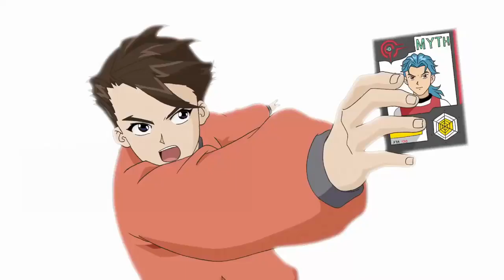AI Football GGO (BIGIL) SEASON 1 EPISODE 1 TAMIL DUBBED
AI Football GGO SEASON 1 EPISODE 1 TAMIL DUBBED